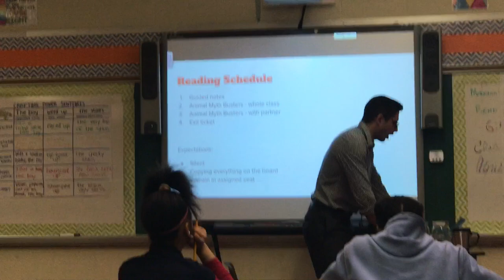Suggs lesson 1/2